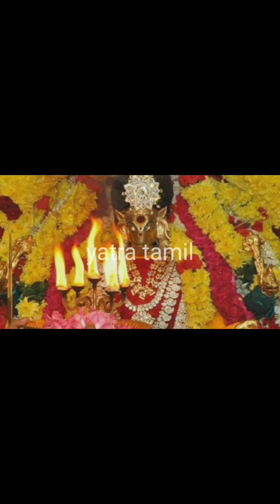கோடி புண்ணியம் பண வரவு த௫ம் அற்புத சக்தி வாய்ந்த வராகி அம்மன் பரிகாரங்கள்🕉🕉பரிகாரம்